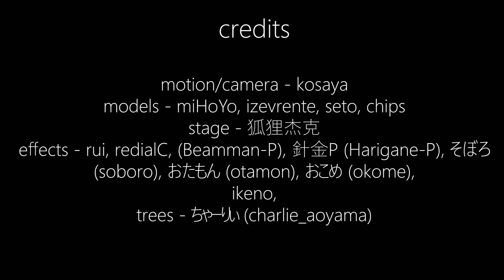【Genshin Impact MMD】ROKI【Scaramouche & Childe】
The two most hated harbingers among the harbingers dance to a cute song about rock n' roll. cute.

So this video is actually kind of an effects test-- I just tested out Beamman-P's new Fluid2D effect, and by god is it the best water effect in existence. So glad there's finally a gorgeous effect like this out! It did kill my PC though, so beware...

this video took up so much space on my PC even with a different encoder, you don't even KNOW. pain

I forgot to list in the credits, but this cover of the song is by Soraru & Mafumafu! Please tell me if I forgot anything. (Xiao brainrot is real)